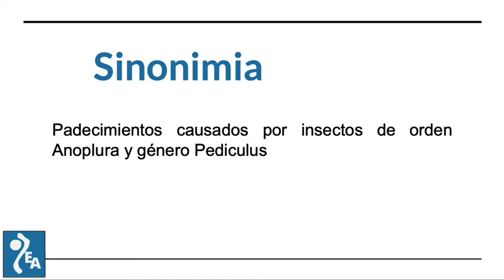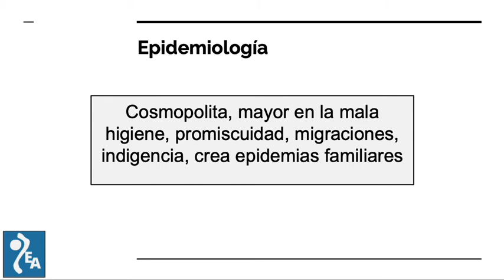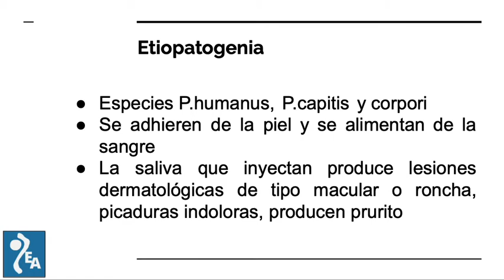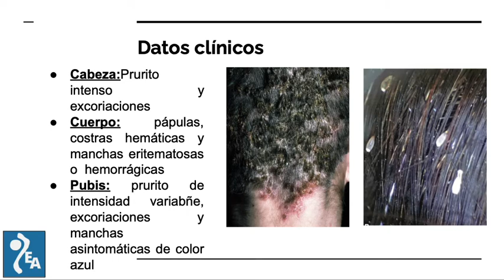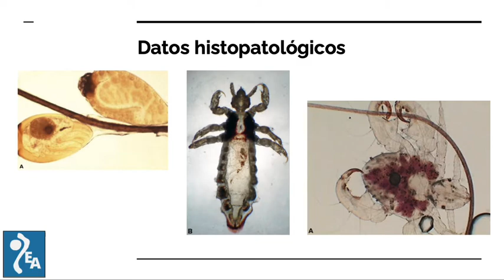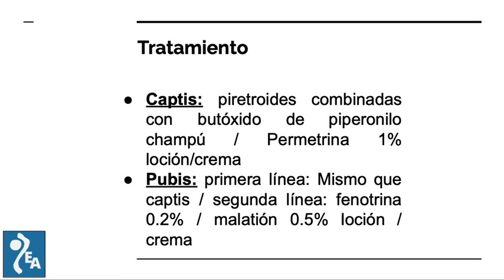Pediculosis (resumen) Arenas 7a edición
Te gustan los juegos quieres ver juegos chidos, pues no esperes más te recomiendo este canal :